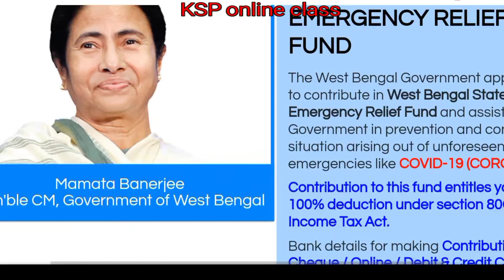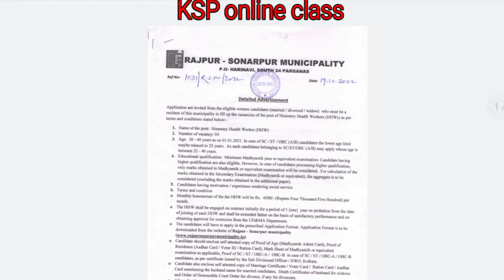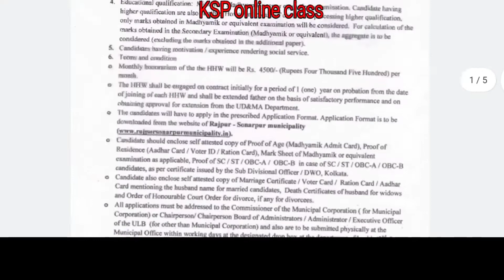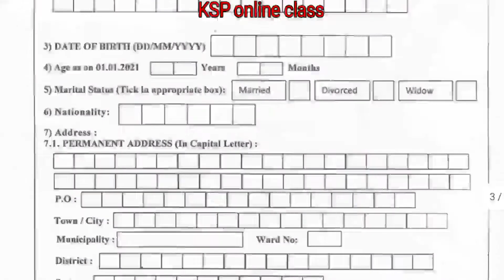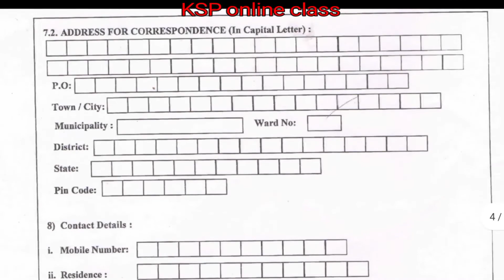West Bengal Job Vacancy 2022 10th Pass 🔥 | গ্রুপ ডি পদে কর্মী নিয়োগ | মাধ্যমিক পাশে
RAJPUR-SONARPUR MUNICIPALITY

P.O-HARINAVI, SOUTH 24 PARGANAS

Ref No -1031 | R.c.m/200

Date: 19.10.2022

Detailed Advertisement

Application are invited from the eligible women candidates (married/divorced/widow) who must be a resident of this municipality to fill up the vacancies of the post of Honorary Health Workers (HHWs) as per terms and conditions stated below:

1. Name of the post: Honorary Health Worker (HHW) 2. Number of vacancy: 54 3. Age: 30-40 years as on 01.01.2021. In case of SC/ST/OBC (A/B) candidates the lower age limit

maybe relaxed to 22 years. As such candidates belonging to SC/ST/OBC (A/B) may apply whose age between 22-40 years. 4. Educational qualification: Minimum Madhyamik pass or equivalent examination. Candidate having

is

higher qualification are also eligible. However, in case of candidates processing higher qualification, only marks obtained in Madhyamik or equivalent examination will be considered. For calculation of the marks obtained in the Secondary Examination (Madhyamik or equivalent), the aggregate is to be considered (excluding the marks obtained in the additional paper). 5. Candidates having motivation/experience rendering social service.

6. Terms and condition

• Monthly honorarium of the the HHW will be Rs. 4500/- (Rupees Four Thousand Five Hundred) per The HHW shall be engaged on contract initially for a period of 1 (one) year on probation from the date

month.

of joining of each HHW and shall be extended father on the basis of satisfactory performance and on

obtaining approval for extension from the UD&MA Department.

The candidates will have to apply in the prescribed Application Format. Application Format is to be

downloaded from the website of Rajpar-Sonarpur municipality

Candidate should enclose self attested copy of Proof of Age (Madhyamik Admit Card), Proof of

Residence (Aadhar Card/Voter ID/Ration Card), Mark Sheet of Madhyamikor equivalent examination as applicable, Proof of SC/ST/OBC-A/ OBC-B in case of SC/ST/OBC-A/OBC-B